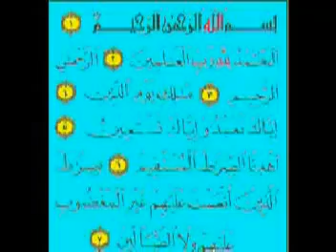EXCLUSIF-Surah Fatiha.mp4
Comment gagner des Hassanats Inchaalah (Quelques conseils parmi d'autres bien sur):

1. Donne un livre de Coran à quelqu'un et chaque fois qu'il lit dedans tu collectes des Hassanats.
2. Apprend à quelqu'un un Dou3a ou un verset de Coran, à chaque fois qu'il le récite tu collectes des Hassanats.
3. Donne un outil à un Hôpital ou une association (chaise roulante) et chaque fois qu'un malade l'utilise tu collectes des Hassanats.
4. Partage des Lectures constructives avec les autres.
5. Aide un enfant dans ses études (cours particuliers ou financement des études).
6. Fais un cadeau CD de Coran, Hadith ou Dou3a.
7. Participe à la construction d'une mosquée.
8. Place un réfrigérateur d'eau dans une place publique.
9. Plante un Arbre. Chaque fois qu'une personne en mange les fruits, utilise son ombre, chaque fois qu'un oiseau en bénéficie tu es gagnant.
10. Partage ce texte avec des autres, si quelqu'un applique ce qu'il y a dedans tu récoltes des Hasanats innombrables INCHAALAH